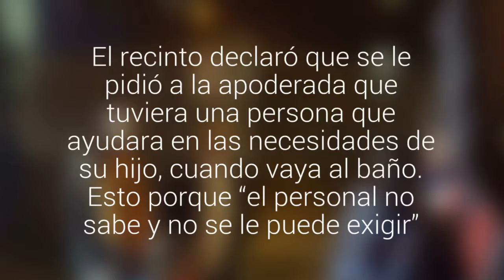Colegio Almondale explicó la polémica solicitud a mamá de alumno en situación de discapacidad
El recinto declaró que se le pidió a la apoderada que tuviera una persona que ayudara en las necesidades de su hijo, cuando vaya al baño. Esto porque “el personal no sabe y no se le puede exigir”.